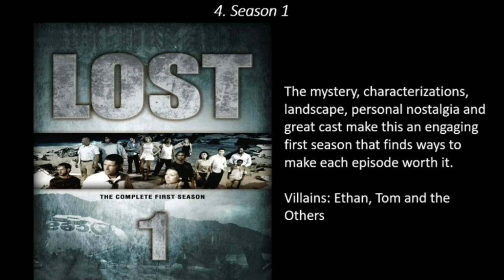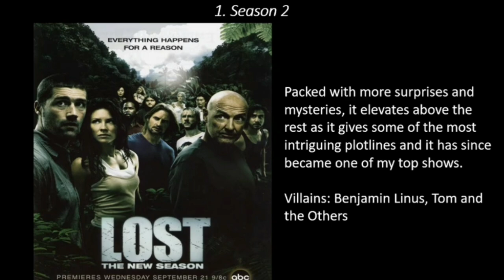Ranking the Lost Seasons (Worst to Best)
All 6 Seasons of Lost Ranked! A unique television series that has become one of my favorite shows of all time! Highly recommended!

Music: Mystery | Free mystery music for YouTube videos (no copyright)